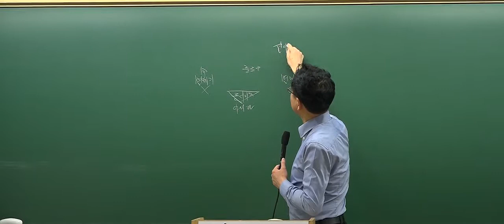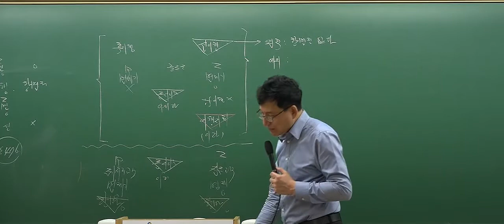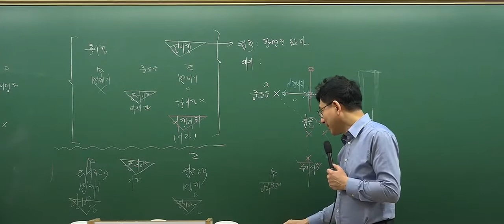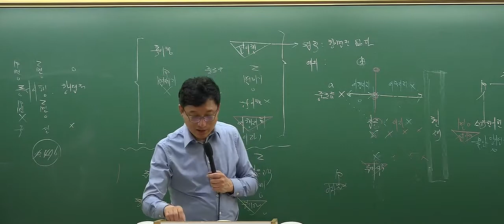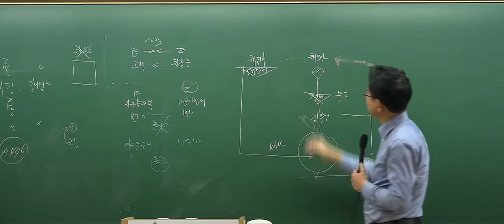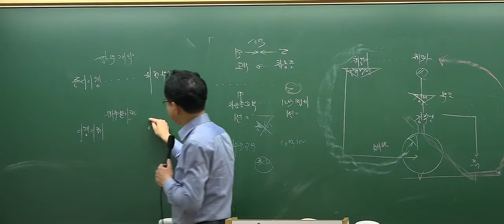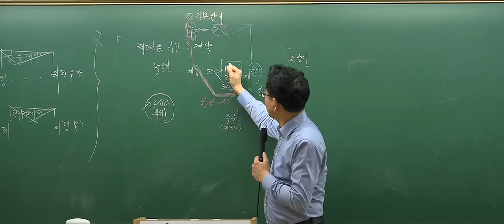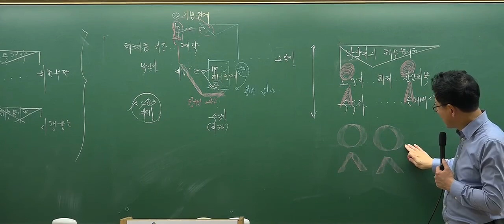[2017심화_7회3강] 공인중개사 강의_민법(이종근)_ 동시이행의 항변권(P.472)